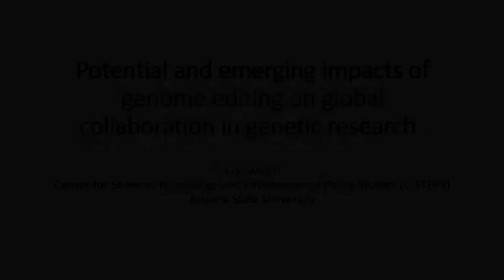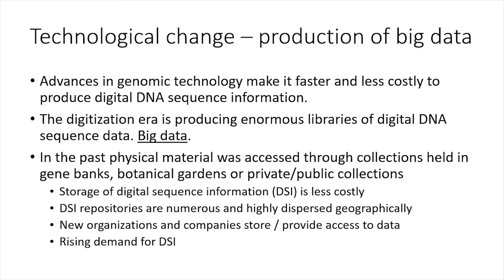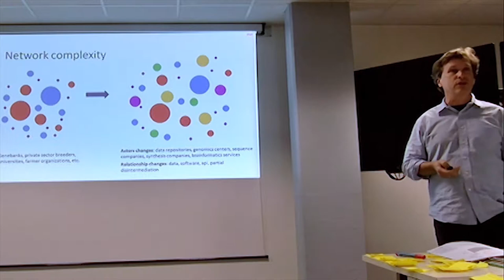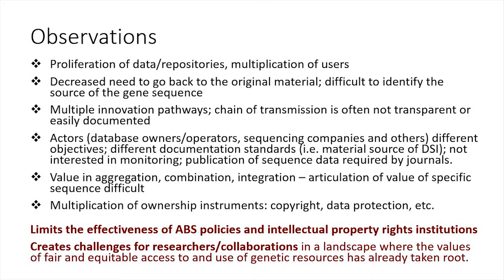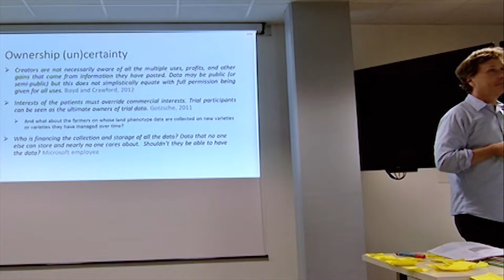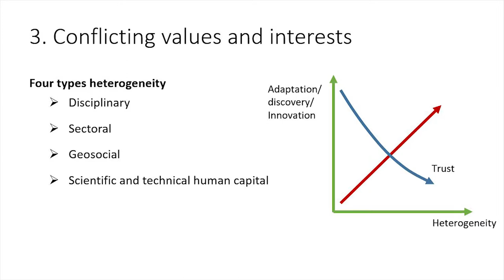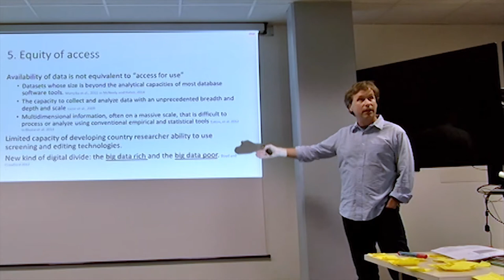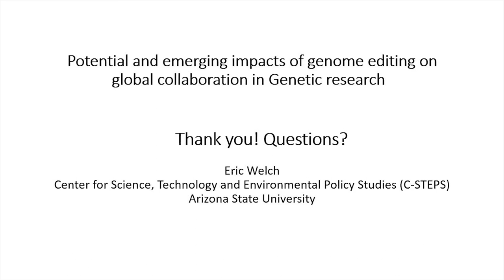Conference by Eric Welch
Conference by Eric Welch "Potential and emerging impacts of genome editing on global collaboration in genetic research" in May 2018 (36 minutes).